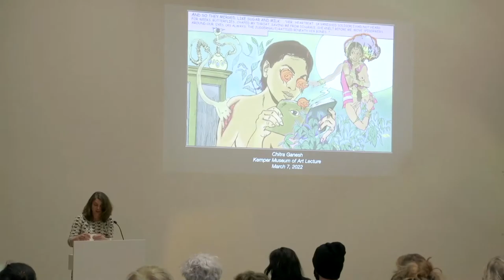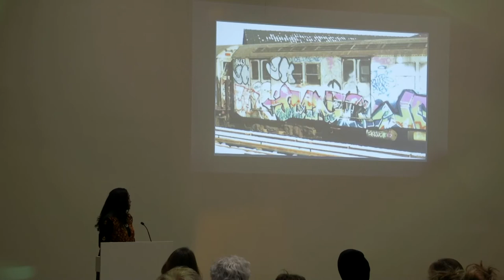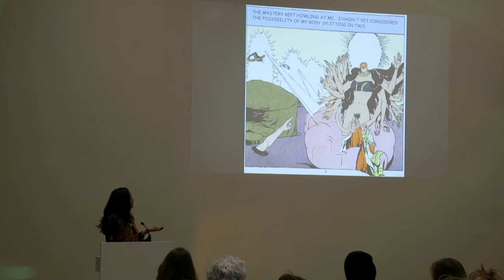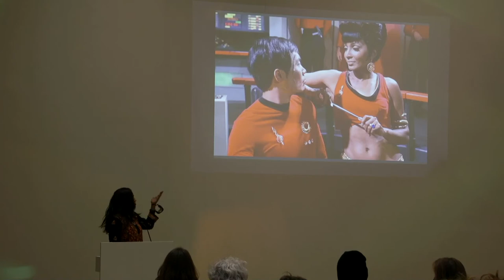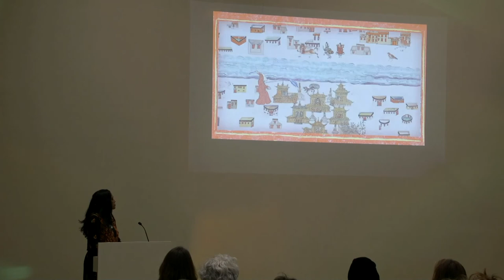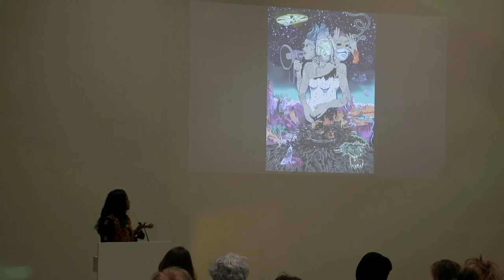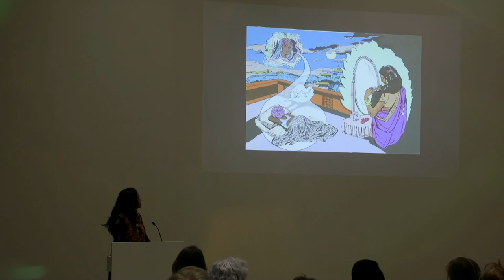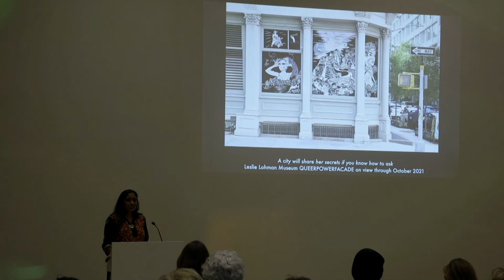Artist Talk: Chitra Ganesh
In conjunction with the exhibition "Chitra Ganesh: Dreaming in Multiverse," on view at the Mildred Lane Kemper Art Museum in spring 2022, artist Chitra Ganesh discussed her multidisciplinary practice of experimental storytelling on March 7, 2022. Intertwining the past, future, and our turbulent present, Ganesh creates speculative worlds that are tethered to culture and history yet unbound by the limitations of contemporary reality.